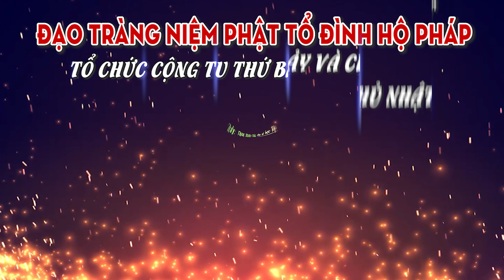[Tổ Đình Hộ Pháp]: Đem Phật Pháp áp dụng vào cuộc sống, chúng ta sẽ được an vui và hạnh phúc. 0704ND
Chào mừng bạn đến với kênh Youtube chính thức của -Tổ Đình Hộ Pháp-
-Sáng: Một Câu A Di Đà Phật Niệm Đến Cùng
-Chiều:Quyết Chí Một Đời Vãng Sanh Cực Lạc Quốc
1.Facebook: Đạo Tràng Không Trung:"Chân Thành Niệm Phật.TV"
2.Facebook: Đạo Tràng Không Trung - "Hộ Pháp Chuyên Tu",
TỔ ĐÌNH HỘ PHÁP: Khu Phố Vạn Hạnh - Phường Phú Mỹ - Tỉnh Bà Rịa_Vũng Tàu